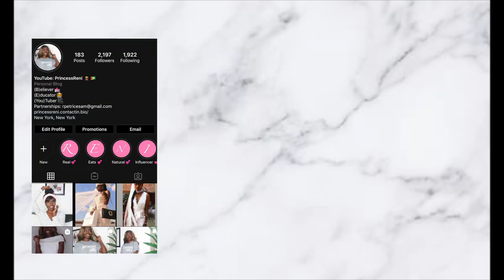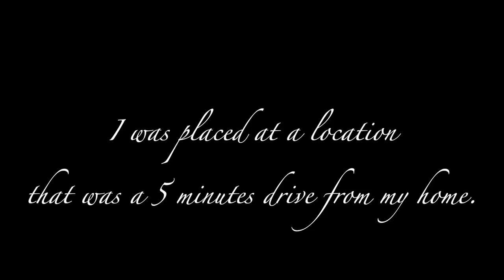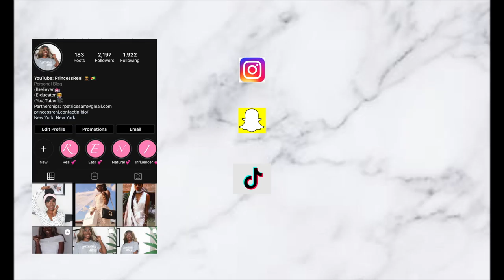UNEMPLOYED FOR 9 MONTHS STORYTIME | Christian Chronicles | PrincessReni